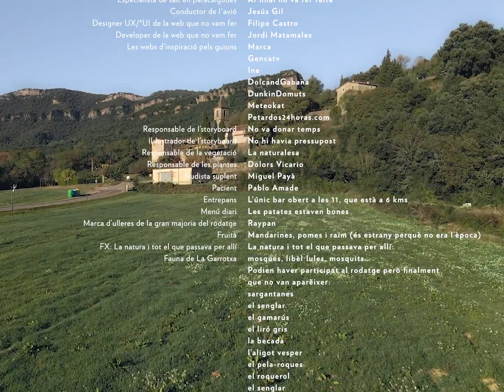Per si de cas...